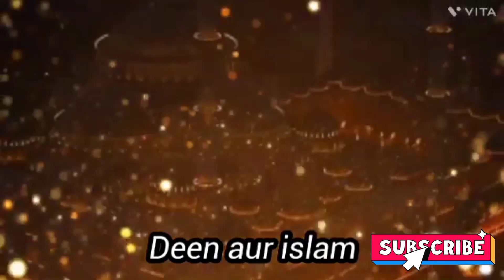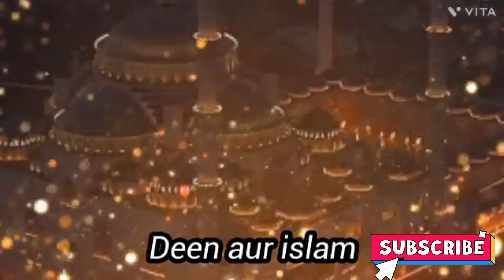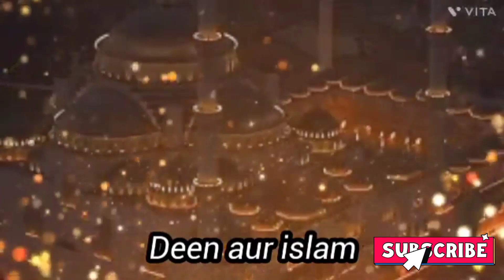अपने घर के लोगों को बचाओ सीरियल और फिल्म से Hazrat ji Maulana Saad Sahab DB bayan